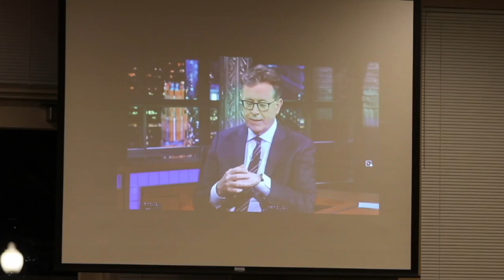Dr. Meghan Sullivan on Faith and the Good Life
Lumen Lecture